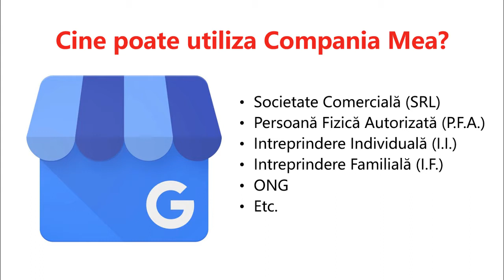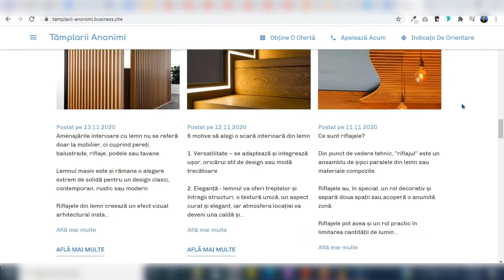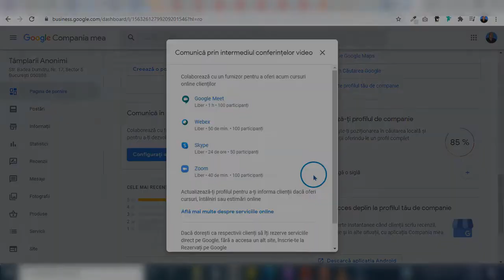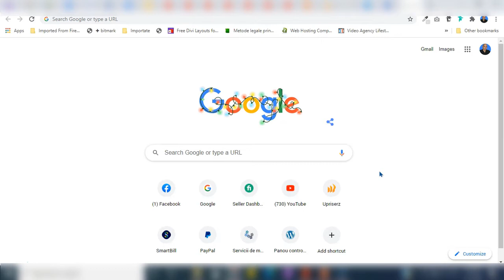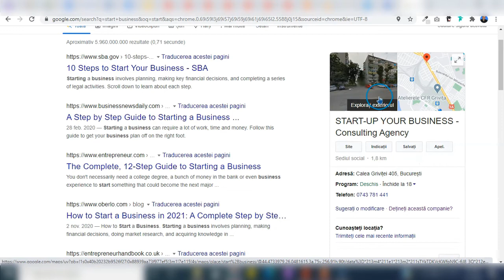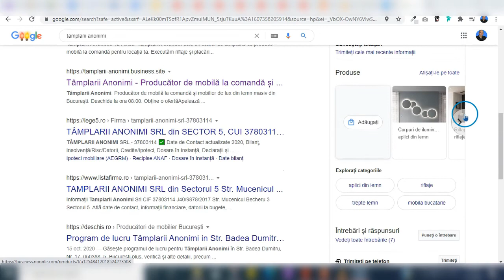Promovare Online Gratuita pe Google cu Compania Mea (Google My Business)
Pentru promovare online gratuita pe Google cu Compania Mea (Google My Business), ma poti gasi aici

In acest video am sa iti arat cum poti sa faci promovare online gratuita pe Google cu Compania Mea - o suita de aplicatii creata special de Google pentru firme.

Indiferent daca firma ta e compusa din doar o persoana, fara nici un fel de locatie fizica sau punct de lucru, sau poate ca ai deja o echipa si un sediu sau birou, unde iti desfasori activitatea, ori daca desfasori activitatea la client - cum e in cazul unui electrician de exemplu, sa stii ca poti sa aduci clienti din mediul online, foarte usor, daca ai listata firma pe Google - acolo unde lumea cauta serviciile sau produsele tale.

Ce este Compania Mea pe Google? Google Compania Mea sau Google My Business este o suita de aplicatii care iti permite sa iti listezi afacerea in cel mai mare motor de cautare si sa atragi astfel clienti din mediul online in mod gratuit.

Ce iti pune la dispozitie Compania Mea pe Google?

- afisare geo-localizata intr-un catalog online, adica firma ta va aparea pe Google si pe Google Maps (hartile din Google), celor din zona mai apropiata

- apoi Compania Mea iti pune la dispoziție un site foarte simplu, dar care e gratuit si se vede si de pe mobil, unde iti poti expune produsele, serviciile, poti posta scurte articole, cu imagini si chiar video, poti pune o galerie de poze, sau o harta cu locatia firmei; chiar daca deja ai un site personal, iti mai poti face inca unul aici, avand o sansa in plus de a fi gasit de posibilii clienti

- Compania Mea pe Google iti mai pune la dispozitie un panou de administrare a acestor aplicatii, unde vei avea chiar si statistici ale celor care ti-au cautat serviciile sau produsele, cati au cautat locatia firmei pe hartile din Google, cati au sunat la firma si alte detalii interesante.

- tot aici in acest panou de administrare vei putea raspunde mesajelor si intrebarilor de la posibilii clienti, deci vei putea interactiona cu ei si vei putea lua legatura chiar si prin apeluri video pe Google Meet, Skype sau Zoom

Dupa cum vezi, Google iti ofera gratis aceasta suita de aplicatii foarte complexa si benefica pentru afacerea ta, indiferent cat de mica sau mare e. Poate ca ai deja un site sau o pagina de Facebook pentru afacerea ta, dar nu strica sa mai ai inca un canal de comunicare si promovare gratuita in plus...

Foarte multa lume prefera sa-si concentreze eforturile de promovare online pe Facebook (acolo unde nu iti vede nimeni postarile decat daca platesti), pe Instagram sau pe site-ul propriu, ignorand sau nestiind ca aceasta suita de aplicatii a lui Google poate face atat de multe pentru a avea mai multi clienti, in mod gratuit.

Cum iti listezi afacerea in Compania Mea pe Google?
La minutul 03:10 vei vedea cum sa listezi firma pe Google Compania Mea.

Insa nu ajunge doar sa listezi firma acolo si sa astepti sa vina clientii. Daca vrei sa ai rezultate si mai bune, ar trebui sa apelezi la cineva care se pricepe, pentru a-ti optimiza aceasta listare si a ajunge cat mai sus, pe prima pagina din Google.